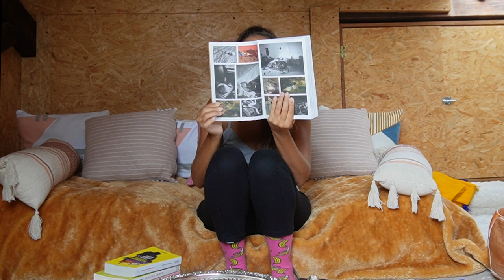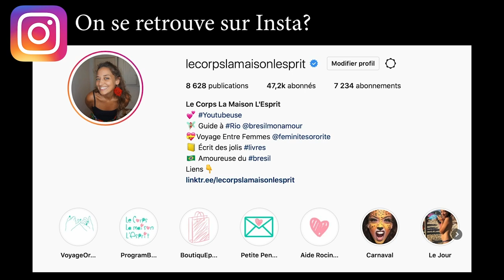🔻HAUL LIVRES: Femmes maghrébines libres | Le Corps La Maison L'esprit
🔔 Dans cette vidéo je présente les derniers livres qui vont rejoindre ma bibliothèque merveilleuse!

- Marmiton - Bien manger sans se ruiner ! - 60 recettes gourmandes à petit prix
- D'images et d'eau fraîche
- Ne nous libérez pas, on s'en charge
- Nous les transgressives

 🎼  Musique  🎼
La musique de fin est jouée par Léandro